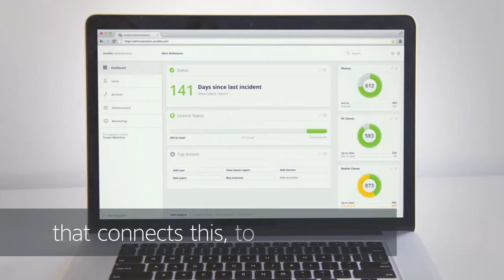The New CIO Challenge: Millennials and the new way to work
March 12th / Virtual event

For better or worse, the millennial generation is one the most disruptive forces the American workplace has ever experienced. As they push for alternative ways of working, information and technology executives must quickly figure out which new policies and tools can be utilized most effectively.

During one hour The Economist and top thinkers discussed the changing nature of information, technology and the workplace as a result of these new trends.

Paul Papadimitriou
Management consultant and digital futurist

Kevin Soohoo
Chief information officer, Air Systems, an EMCOR Company

Peter Greco
Director, portfolio management, North America, Unify

Melanie Turek
Vice-president, research, Frost and Sullivan

Moderator -
Martin Giles
US technology correspondent, The Economist